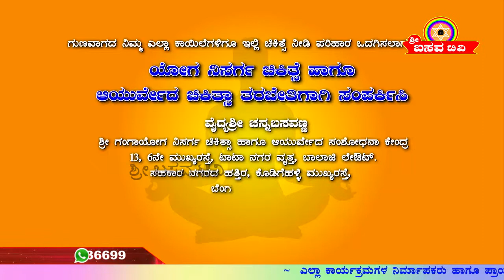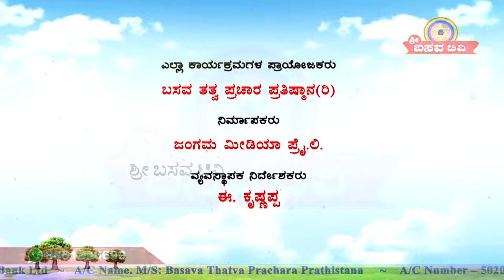Sri Basava Tv- Basava Yoga- Channabasavanna- Ep 138